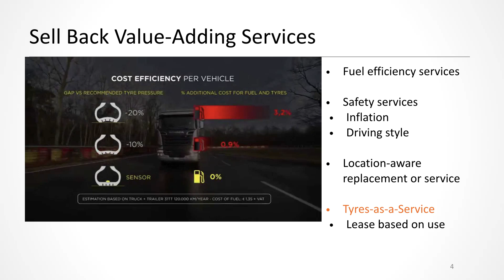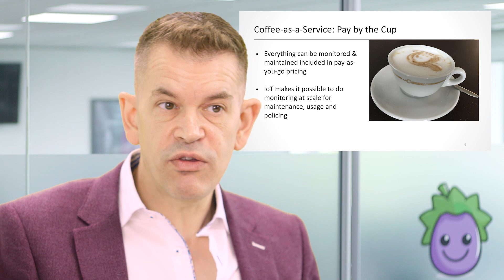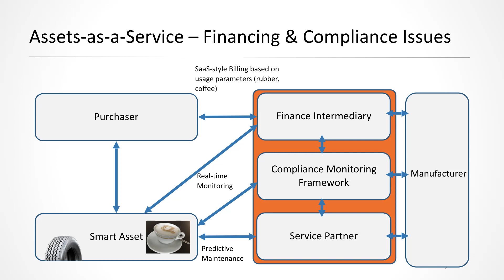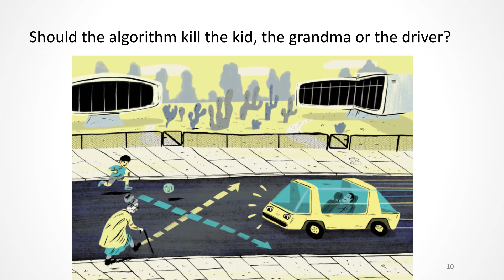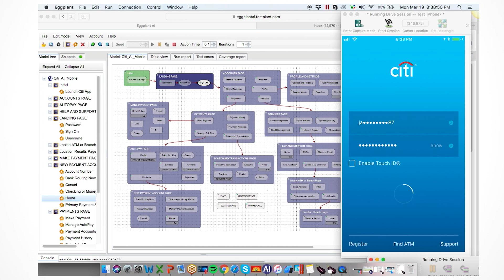Does RPA Guarantee a Dystopian Future?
Watch as Eggplant CEO Dr John Bates takes a look at issues around smart automation, particularly focusing on 3 conundrums for regulators in IoT, AI, and RPA.

00:25 - The Internet of Things: Food for Thought
03:34 - Regulatory Conundrum 1: Assets as a Service, Goods as a Service
04:50 - Artificial Inteligence & The Internet of Things: Autonomous Vehicles
05:20 - Ethics of AI & IoT
06:33 - How do we test AI?
07:20 - Regulatory Conundrum 2: The ethics and testing requirements of AI powered systems
07:50 - Robotic Process Automation, what is it?
08:35 - Will RPA replace humans?
09:09 - Augmented Intelligence
09:22 - Regulatory Conundrum 3: If we are going to augment humans, what does it mean for the regulator?